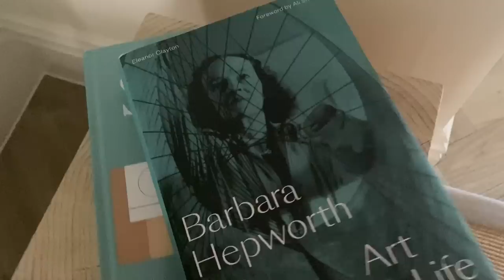CORNISH CAPERS #1 5am Starts, TINY Aeroplanes, Poisonous Spider Crabs, SEASIDE VIEWS & Dirty Beaches